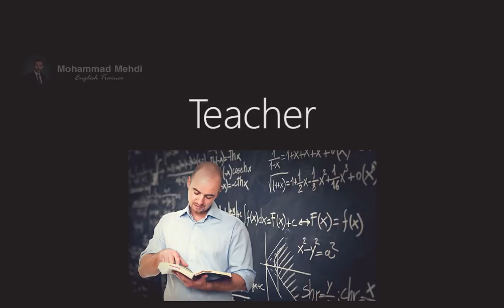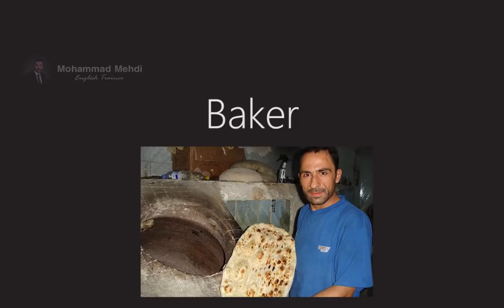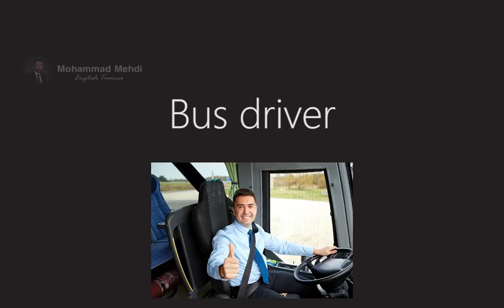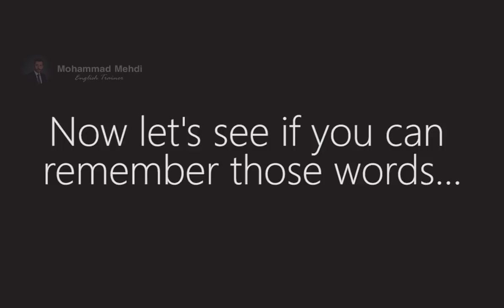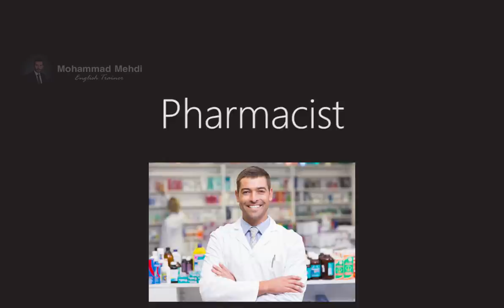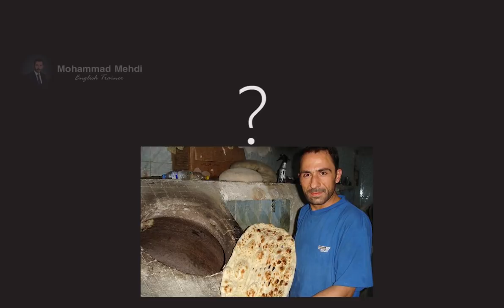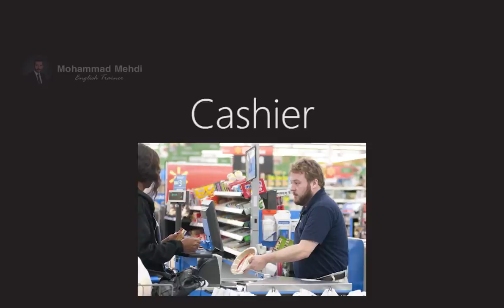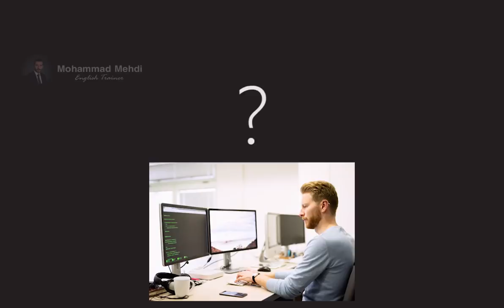نزیکەی 40 وشەی ئینگلیزی فێر ببە لە کەمتر لە 10 خولەک!!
نزیکەی ٤٠ وشەی ئینگلیزی فێر ببە لە کەمتر لە ١٠ خولەک!
تعلم 40 كلمة انجليزية مفيدة من اقل 10 دقائق!!